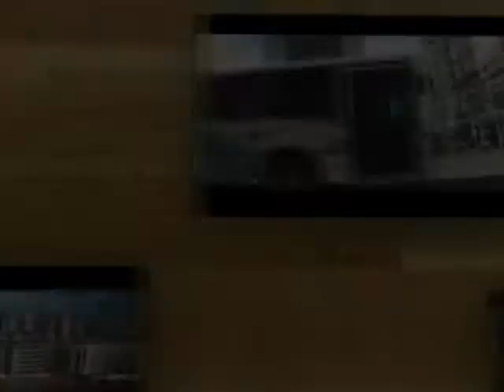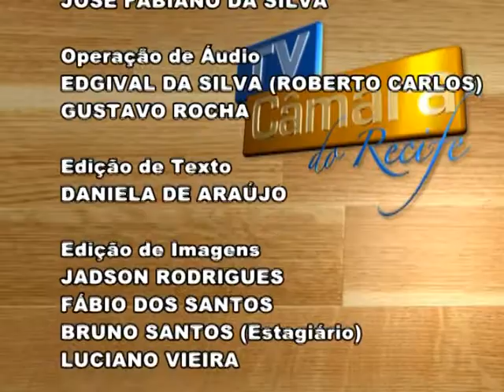TV Câmara do Recife 14.02.2017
Confira no TV Câmara do Recife do dia 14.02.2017:
- O primeiro pronunciamento na tribuna da vereadora Natália de Menudo e do vereador Hélio Guabiraba
- Ana Lúcia pede investimentos na educação especial das escolas municipais
- Ivan Moraes detalha pedidos de informação encaminhados à Prefeitura
- A reunião da Comissão de Legislação e Justiça
- Instalação da comissão especial que vai revisar a Lei Orgânica do Recife